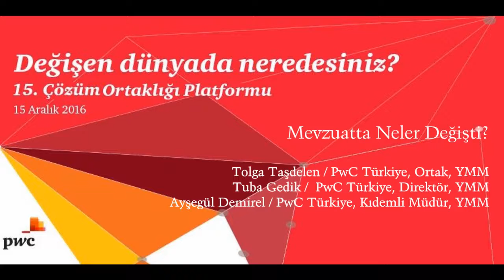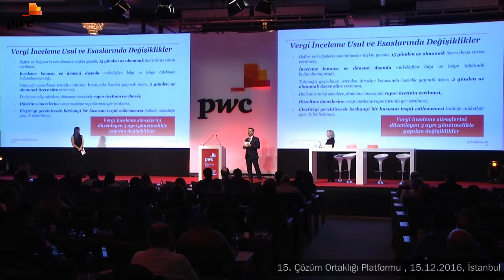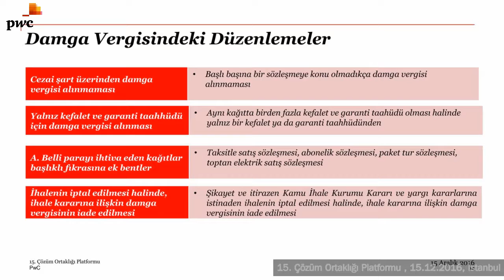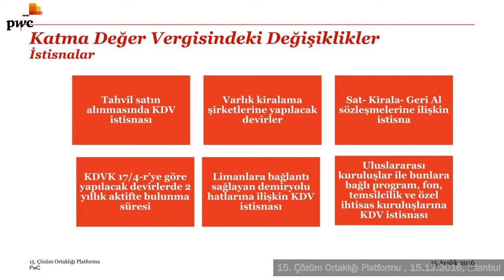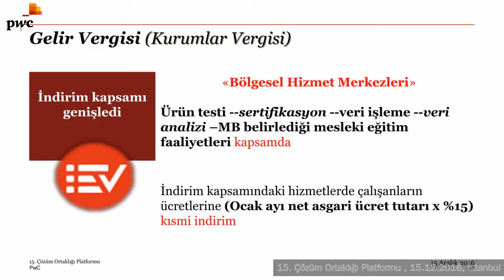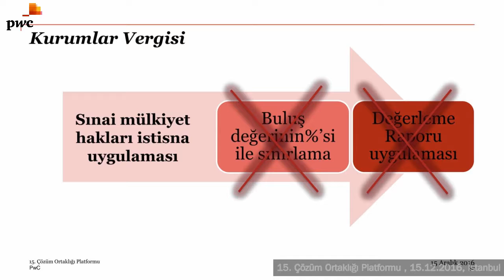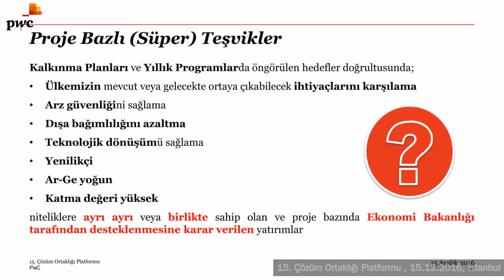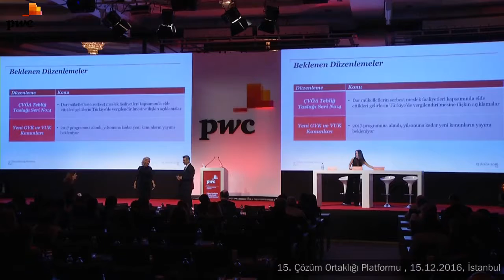15. Çözüm Ortaklığı Platformu: Mevzuatta Neler Değişti?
15 Aralık 2016 tarihinde İstanbul'da gerçekleştirdiğimiz "Değişen Dünyada Neredesiniz?" konulu 15. Çözüm Ortaklığı Platformu'nda PwC Türkiye Vergi Hizmetleri Şirket Ortağı, YMM Tolga Taşdelen, PwC Türkiye Vergi Hizmetleri Direktörü, YMM Tuba Gedik ve PwC Türkiye Vergi Hizmetleri Kıdemli Müdürü, YMM Ayşegül Demirel'in yaptıkları "Mevzuatta Neler Değişti?" başlıklı sunum